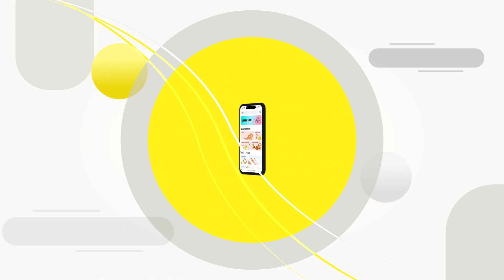Get ready for 'Omnichannel Redefined' Episode 1 by ETRetail and Yango Tech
Consumer behavior is evolving at a rapid pace and to match this pace, grocery retailers are transitioning from being an offline player to an omnichannel player. They are creating a seamless and satisfying shopping experience that encourages customers to make purchases efficiently and effectively in the online grocery space.

To win consumers, across touchpoints, e-grocery players are focusing on not just offering products, but also on optimizing the entire shopping journey from start to finish.

By leveraging technology, data analytics, and innovative solutions, e-grocery businesses can unlock new avenues for growth and profitability while delivering unparalleled convenience and customer satisfaction.